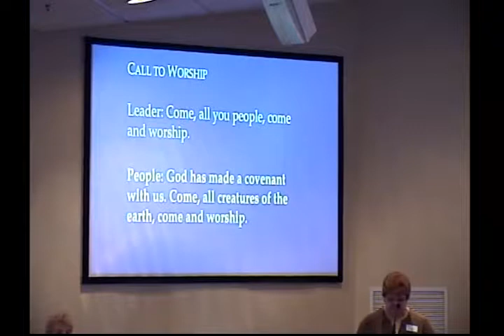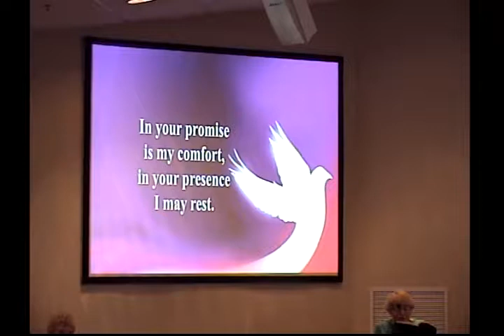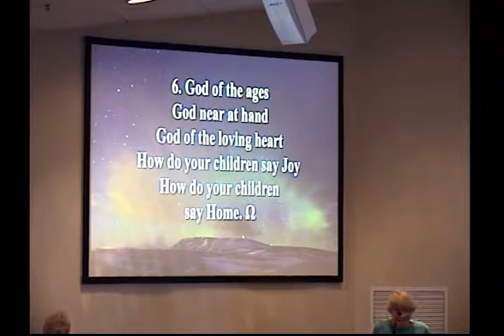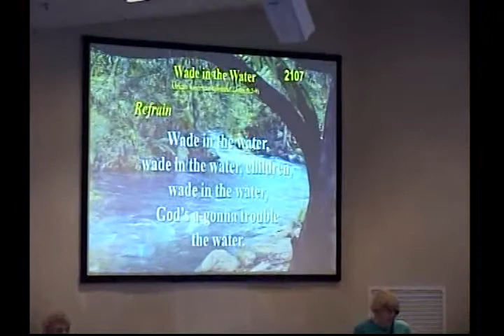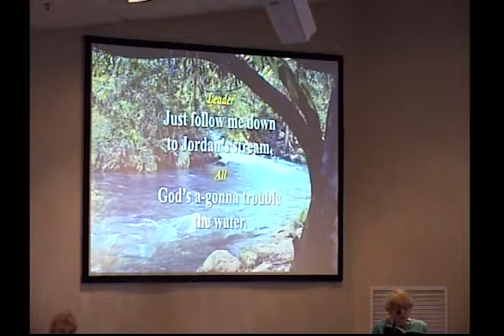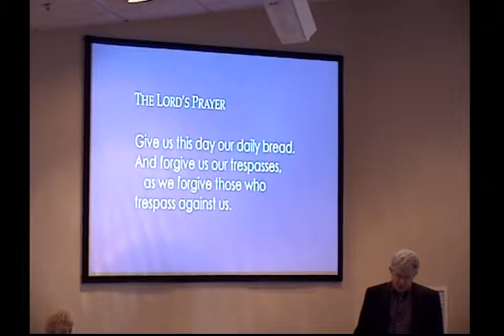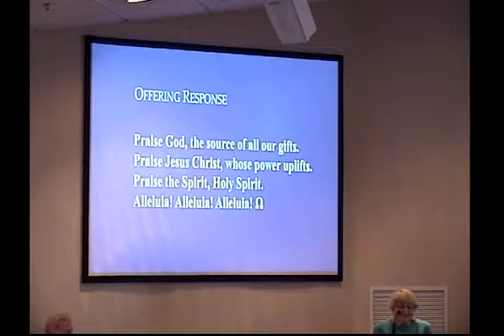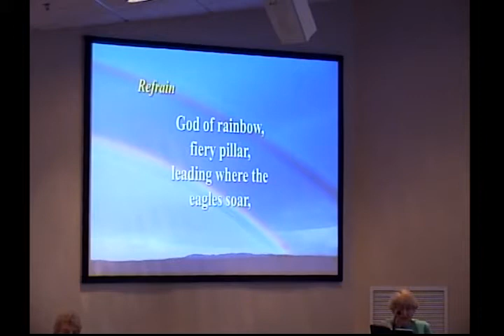Milton United Methodist Church Service - Feb. 18, 2018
I find myself getting angry. But anger isn't a healthy emotion in the long run. God became so angry that creation was nearly wiped out in a cosmic do-over. An angry God ultimately gave in to grace and  redeemed the signs that portended evil into signs of promise. That holy redemption is needed for such a time as this. So I pray to God to redeem my anger. Scripture and message begins at 11 minutes, 21 seconds elapsed time.